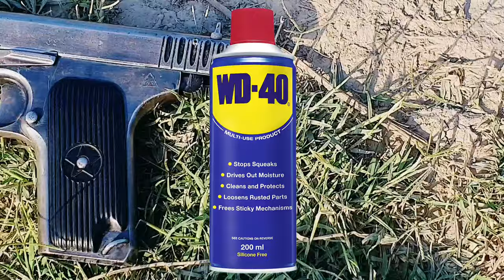How To Color Pistol & Guns | Gun Restoration | Color Guide | Urdu & Hindi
Episode : How To Color Guns & Pistols , Gun restoration

Topic ;How To Color Guns & Pistols